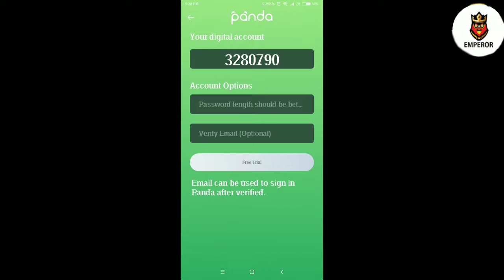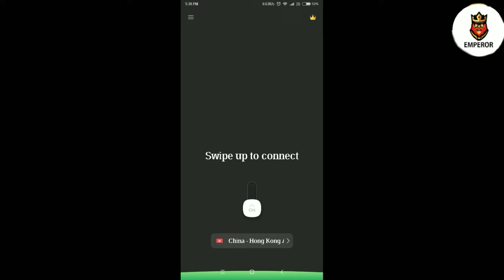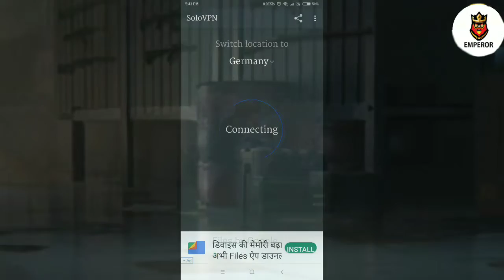Free GUN skin and OUTFITS FOR PUBGMOBILE